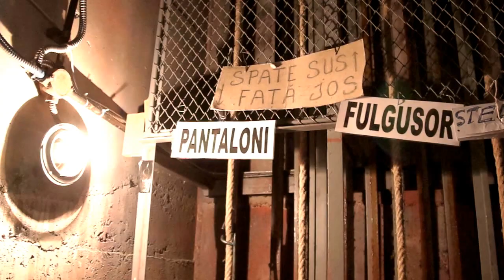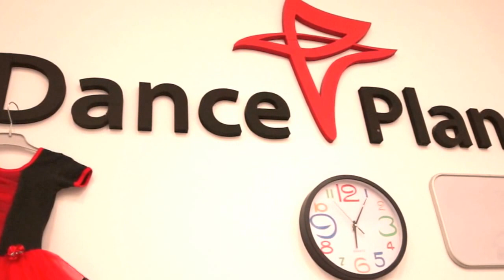Dance Planet la Esdu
Ce inseamna un concurs de dans? Ce inseamna competitia pentru copii, profesori, dar si pentru parinti?
Dance Planet si Birou Studio au realizat un film despre toate aceste lucruri frumoase care se intampla in viata celor care iubesc dansul si se intalnesc intr-un concurs pentru a-si etala performantele.